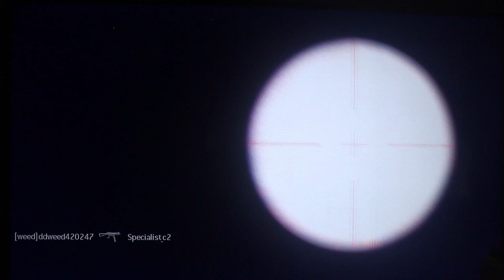MW2 PART 2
MW2 PART 2 SHOT ON CANON T3I